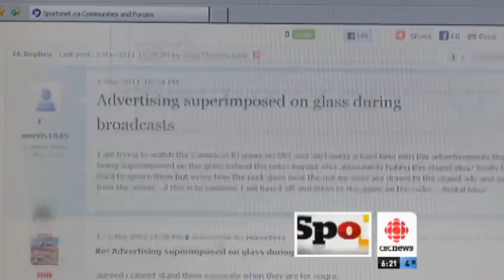Hockey Advertising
Vancouver fans have a lot to say about the new virtual ads, only visible on TV, during NHL hockey games.